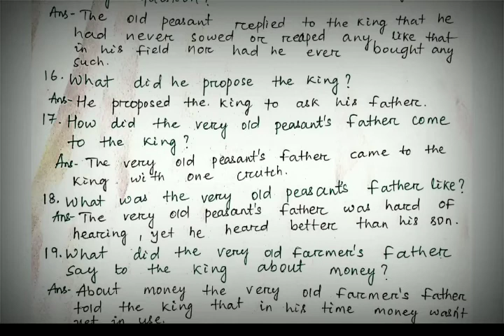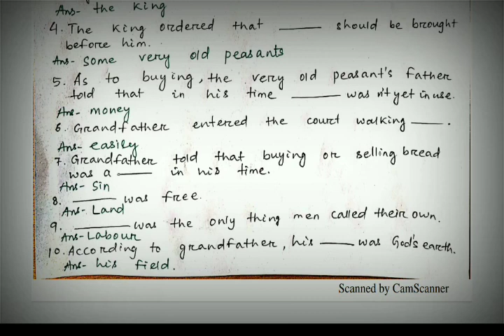🔶Objective Questions & Answers of A Grain As Big As A Hen's Egg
1.Download pdf of all Non-Detailed Study Chapters, click on the link. Instamojo

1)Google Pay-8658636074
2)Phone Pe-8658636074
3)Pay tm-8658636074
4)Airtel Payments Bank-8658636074